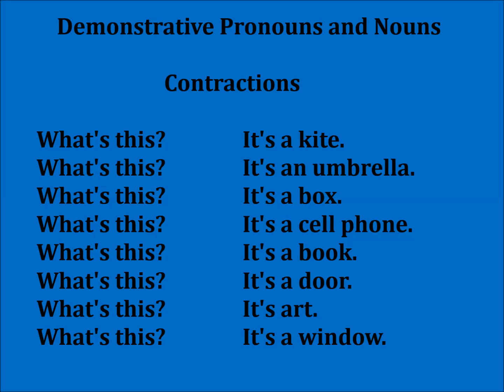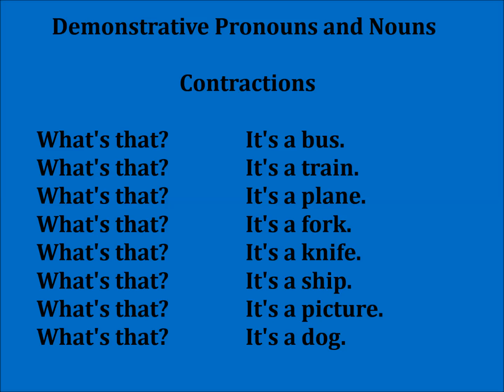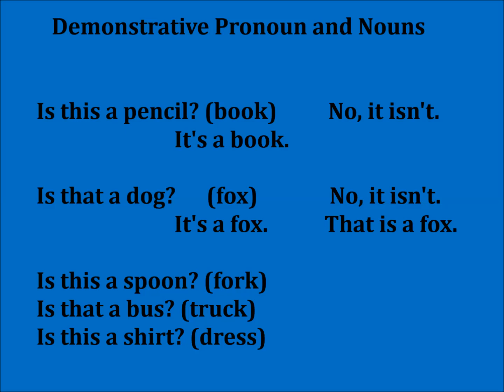Pronombres Demostrativos en Inglés 4